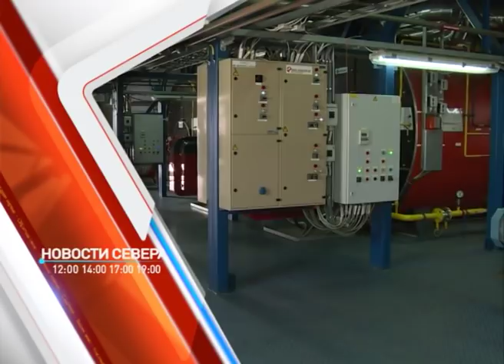Новости Ненецкого округа от 19.11.2018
Губернатор Ненецкого округа и генеральный директор Вьетнамской нефтегазовой группы "PetroVietnam" обсудили перспективы сотрудничества.

Правительство утвердило круглогодичное субсидирование авиаперевозок по маршруту Нарьян-Мар – Москва и обратно. Теперь приобрести билет по специальному тарифу смогут и члены многодетных семей.

По результатам проектно–изыскательских работ разработана документация на реконструкцию 33 аэропортов России. В списке оказались и два аэропорта Ненецкого округа.

Студенты НАЭТ и СГК состязались в конкурсе оленеводческих бригад.